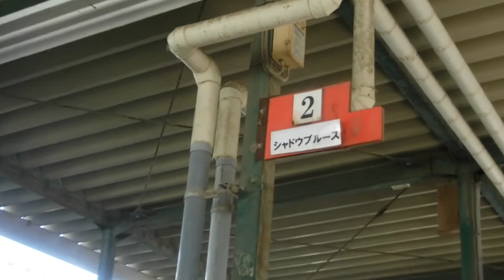クレイン東京）シャドウブルース 雄 04/3/22生 父）クロフネ